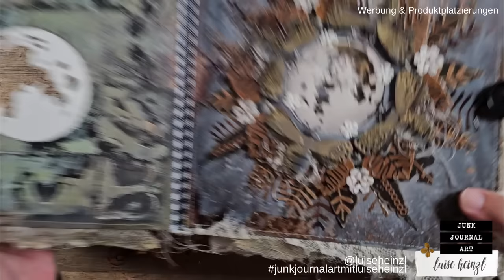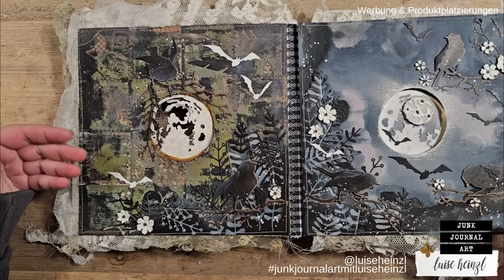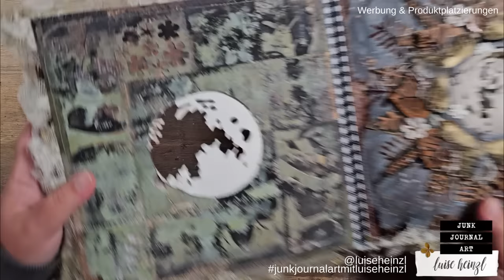MOONDALA TUNNEL BOOK FLIP THROUGH & AUCTION! SOME THOUGHTS ABOUT TEMU! 40K SUBSCRIBERS PARTY [3/4]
My MOONDALA TUNNEL BOOK is available for auction on Instagram - seize the opportunity to bid if you want to own it!
Place the U.S. dollar amount in the comment section of the post. This is open internationally, but please only list the U.S. dollar amount to avoid any confusion with bids.
Please make sure you enter a NEW COMMENT and not a reply. In your comment, please be sure to tag the highest bidder with your bid.
After the auction is over I will contact the highest bidder and we're going to clarify the details.
Auction ends October 26th 6pm CET.

You wanna know more about my MOONDALA TUNNEL BOOK and the die cuts by @sizzix & @timholtz ? Follow this link & come to my blog post with detailed information

MY SHOP - DIGITAL PAPER & HANDMADE TREASURES: